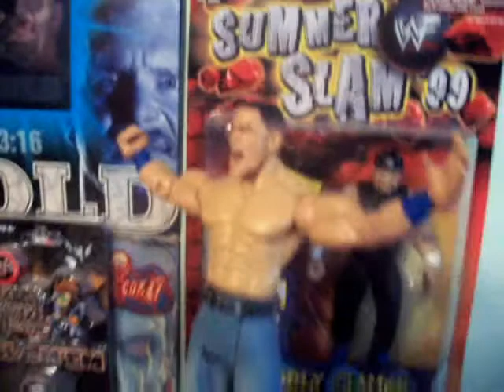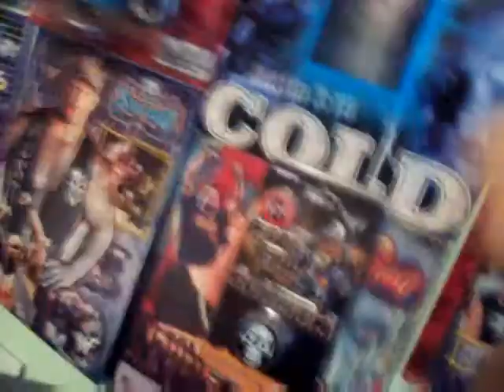Legacy 4th Member? Chris Jericho versus Triple H Back Porch Brawl L.O.V.T. episode#68 2nd try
Make sure you read comments! Take 2! Fan requested video contains the introduction of Matt Dobbie the fourth Legacy member, also as per request, HHH fights Y2J no holds barred, unsanctioned match! The wwe jakks rock gets confronted by the Macho man. Macho man randy savage wwf ljn also gets called out in a freestyle battle rap by john cena. Kdiggi travels back in time once again, this time with a stormtrooper, mork, and the kling on, traveling back a few years ago to episode # -206 when JBL wins the heaveyweight title from ricky the dragon steamboat and then sneaks back to the future for a classic confrontation, but with who, you gotta see to believe it! Randy Orton, ted dibiase jr and cody rhodes aka the legacy are in a rare scenario...